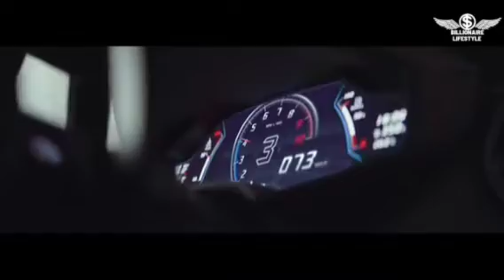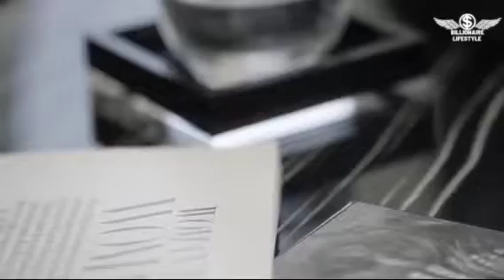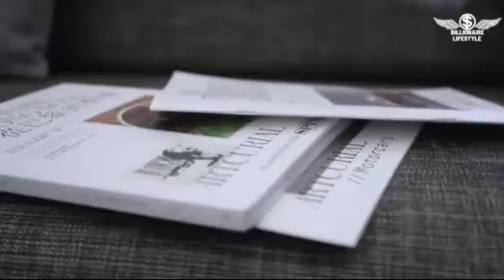BILLIONAIRE Luxury Lifestyle 💲 [Billionaire Entrepreneur Motivation] #19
Billionaire lifestyle is the ultimate channel made to watch videos of unbelievable but amazing lifestyle and rich lifestyle about the most richest and interesting people on earth, see the rich lifestyle of millionaires and the rich lifestyle of billionaires and there luxury lifestyle motivation!

Billionaire lifestyle is dedicated towards conveying important ideas to those who are willing to change.

You can expect at least 2 videos every week to fill your daily dose of motivational brain food, and you know we'll always provide you with the richest quality on YouTube.

MY LINKS ::--

Note : This video is made motivation inspiration purposes only